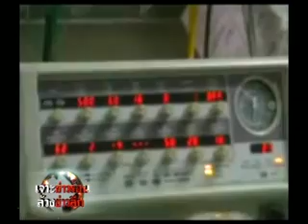เจาะข่าวร้อนล้วงข่าวลึก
กลุ่มก่อความไม่สงบบุกยิงฐานปฏิบัติการทหาร จ.นราธิวาส